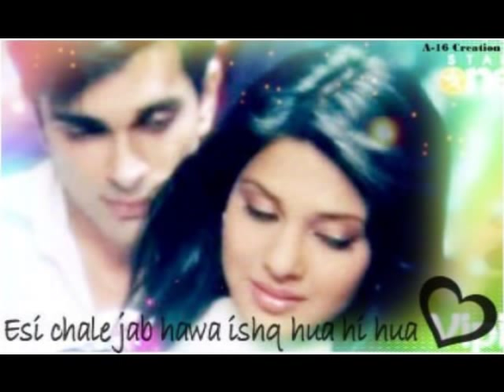ORIGINAL DILL MILL GAYE CLIP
i love u ridhima- ARMAAN